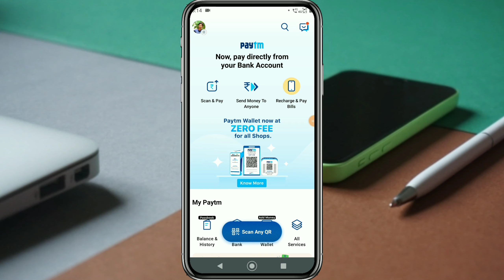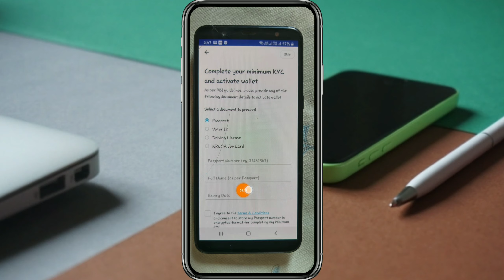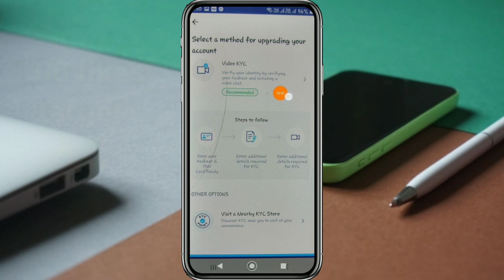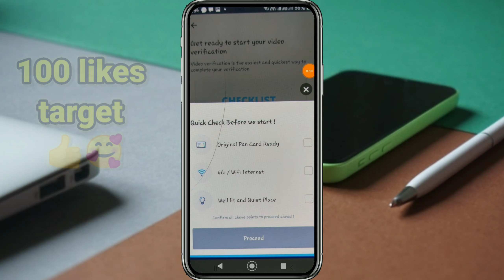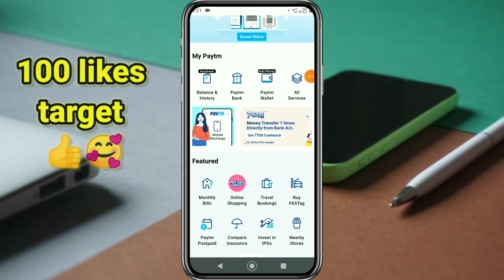HOW TO COMPLETE PAYTM FULL KYC AT HOME WITH VIDEO CALL IN MOBILE IN TELUGU (2020)